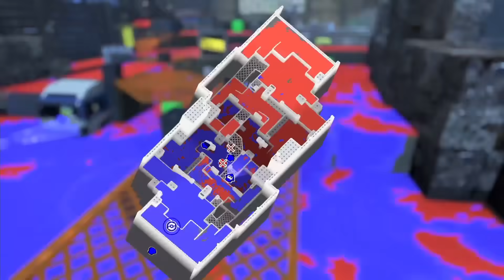【ドッキリ】スプラBGMを「推しの子」アイドルに変えても流石にバレない説ww【スプラトゥーン3】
スプラ3の音楽を変えても誰も気付かない説。

Idol・シオカラーズ/DanFourts
Sky-High Tie-Dye・シオカラーズ /Moola Mixtape
SPLATTER SHOT・シオカラーズ /AdamCrossing
Colors to the Mast・すりみ連合/Moola Mixtape
All I Want for Chipmas is You・Chirpy Chips/Moola Mixtape
Squiddy Holly・Chirpy Chips/Moola Mixtape
SPLALBUM・Kirisame Rain/深谷あきを